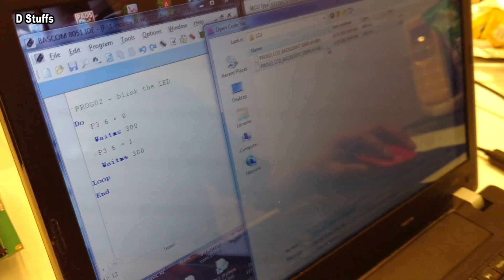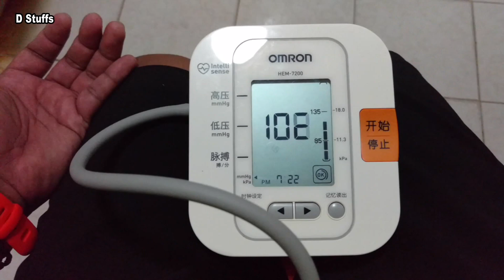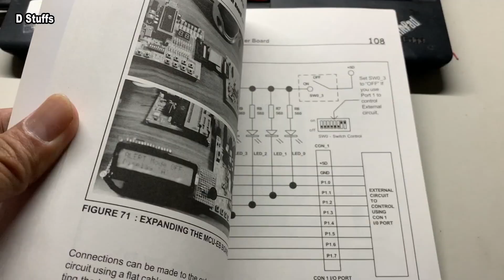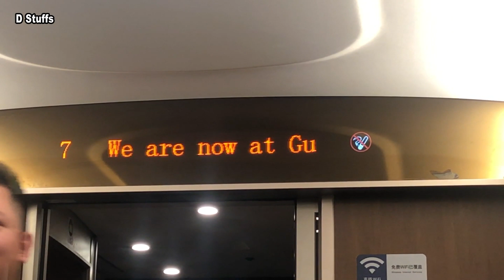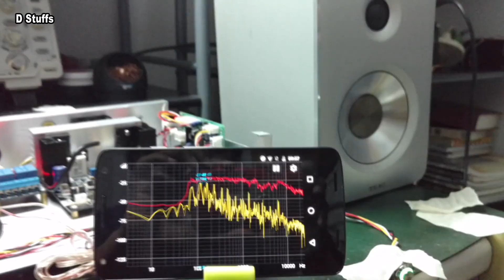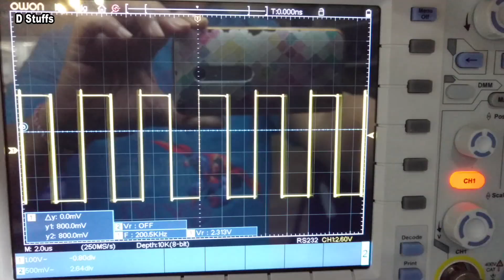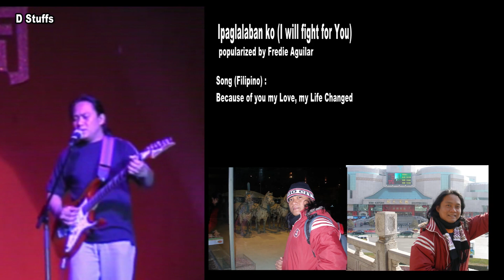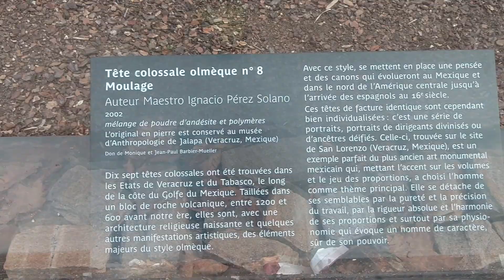Overseas Filipino Worker in China OFW 海外菲律宾工人在中国 | OFW Work Life#01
Work - Life Journey, the Dandy Stuff adventure in China being a foreign force worker, a land base  Overseas Filipino Worker (OFW) Introduction episode #01.  There's a lot of stuff happened in that nearly 20 years and this what OFW Profile would like to share, for fellow OFW and our future OFW.